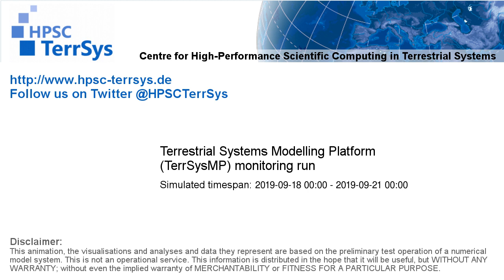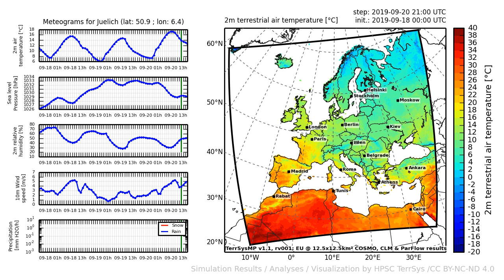TerrSysMP monitoring run 2019-09-18 - 2m terrestrial air temperature - Europe (72h)